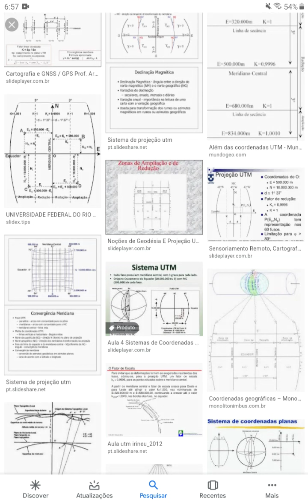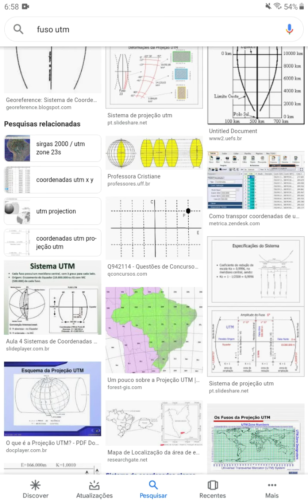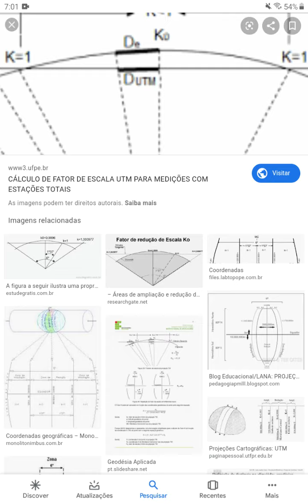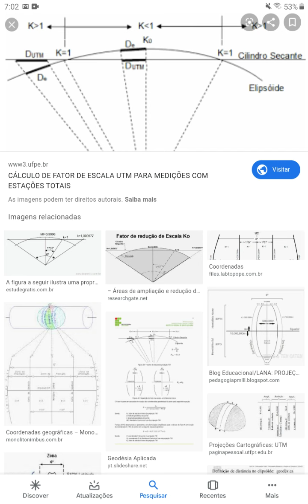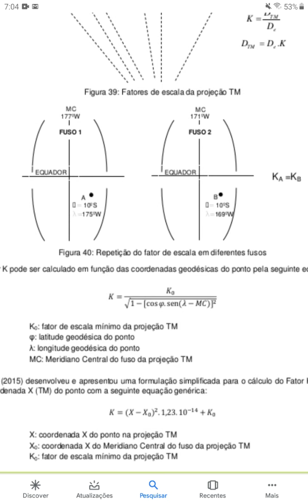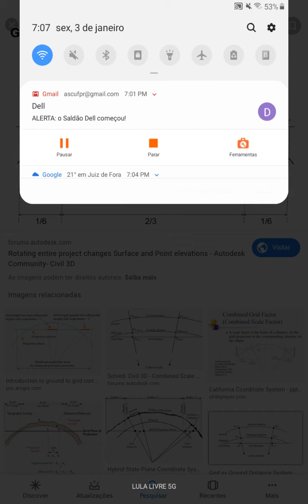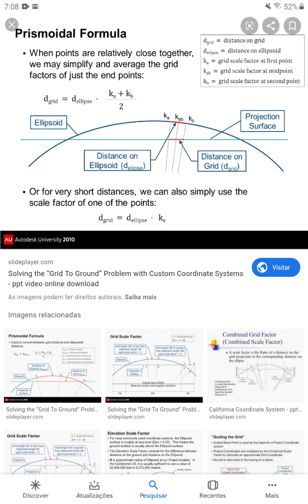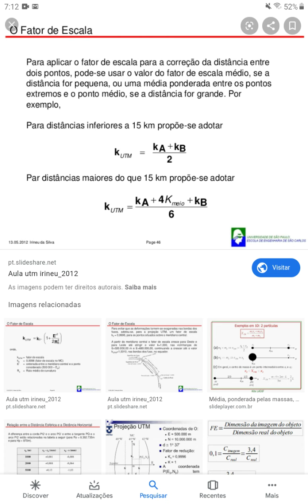Fator de escala UTM (K)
Fator de escala UTM
Cálculo  do fator de escala - Redução da distância  da superfície  de referência  (elipsoide) para a superfície de projeção (cilindro secante).